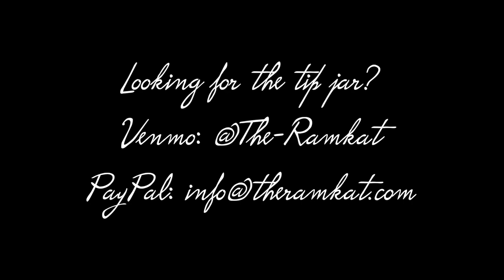"The Kids" (Sonny Miles, Ep. 09)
Home Sweet Home: Live at The Ramkat with Sonny Miles
Winston-Salem, NC
June 2020

Tune in this Sunday, June 21, at 8 PM Eastern for the full episode!

All tips for this episode will be donated to the Black Lives Matter Network.